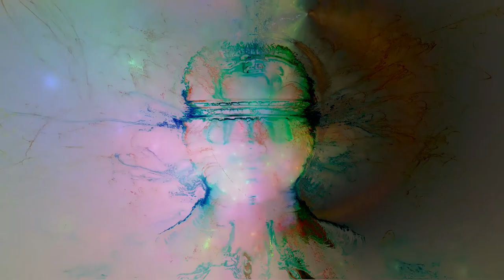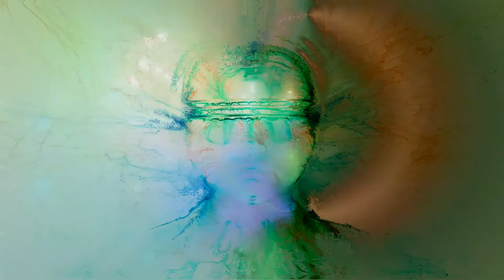Elbappotsnu - Terra Trance (Music Video)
Every Sound from Scratch made by FL Studio
Enjoy awesome Trance Music by ElbappotsnU